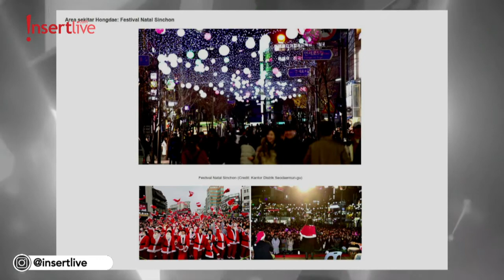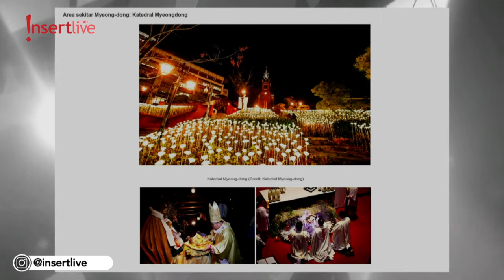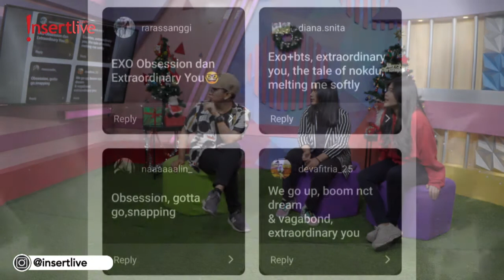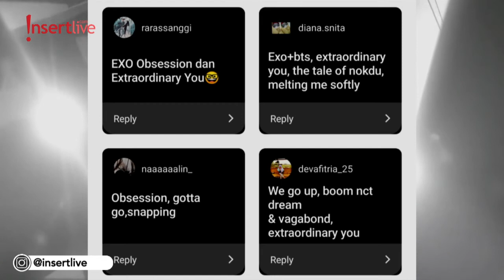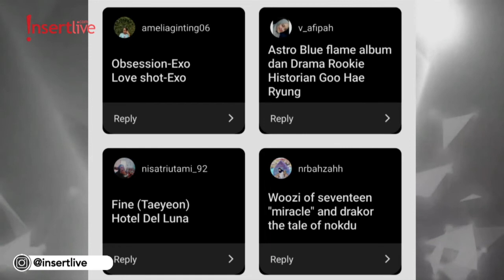Liburan Natal Seru di Korea Selatan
Di akhir tahun, paling seru menghabiskan waktu liburan bersama keluarga. Kpopers bisa nih menghabiskan waktu liburan natal dan tahun baru di Korea Selatan. Di segmen ini ka Bou,  Sarah dan Jeaneth akan kasih kegiatan liburan natal seru di Korea Selatan.

Yuk simak ya videonya. Jangan lupa saksikan terus ya InsertLive K-pop di setiap senin-jumat pukul 16.00 WIB